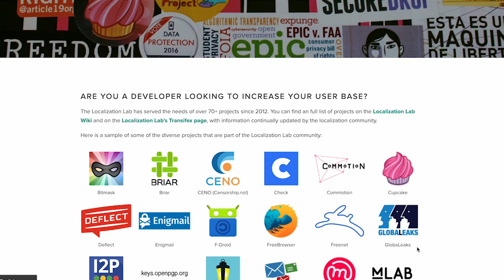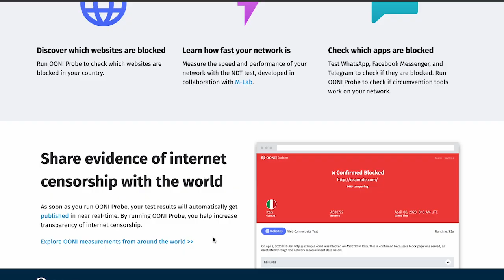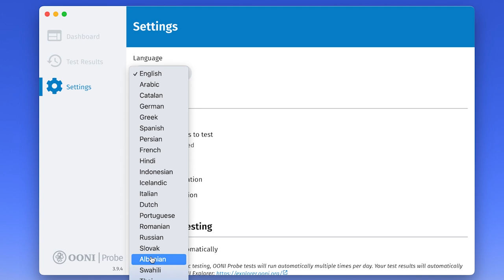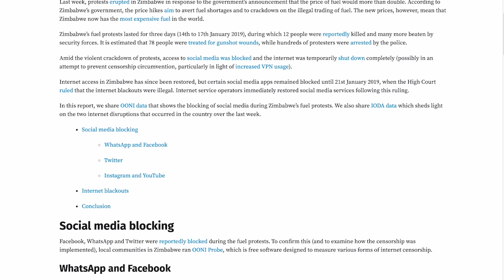Chido Musodza (Localization Lab) - OONI Community Interviews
Chido Musodza is a Program Associate at the Localization Lab, leading their community engagement activities. Chido is passionate about supporting minority language communities through the localization of open source technology. Localization Lab, on the one hand, makes tech products more inclusive and on the other hand, empowers the development of minority languages and their presence in digital space.

Localization Lab is a global community of 7000+ contributors who support the translation and localization of Internet freedom tools -- technologies that address access, security, digital literacy, and anonymity online to ensure that people around the world have safe avenues for accessing information on the Internet. Thanks to Localization Lab’s community, OONI tools are available in more than 20 languages.